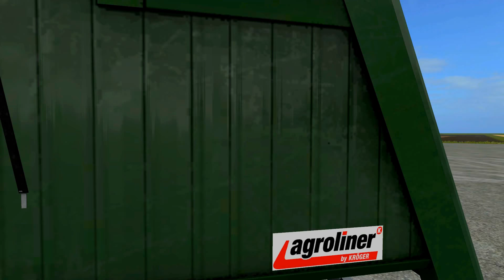LS 17 Modvorstellung Agroliner / Stapel SMK 34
Meine persöhnliche Bewertung :
Textur : 3 von 5 Sternen
Funktionen : 5 von 5 Sternen